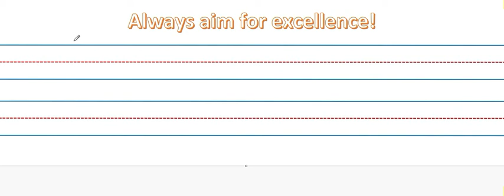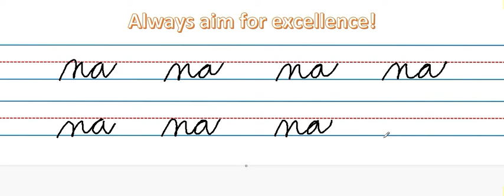na | Filipino one syllable | Cursive Writing | Guide to writing for young students | Philippines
| Filipino one syllable | Cursive Writing | Guide to writing for young students | Philippines